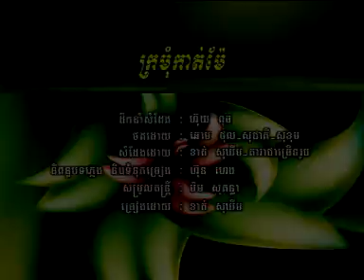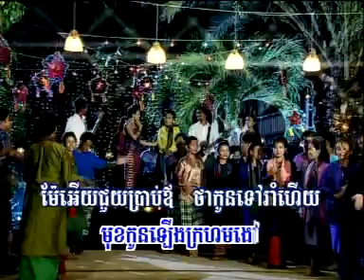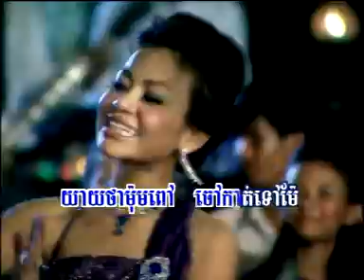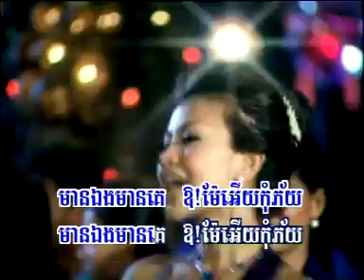Sothearith RHM 119 AVSEQ06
Reak Smey Hang Meas Vol 116